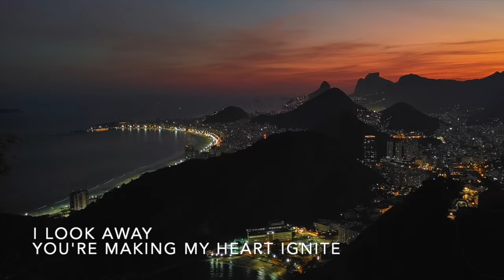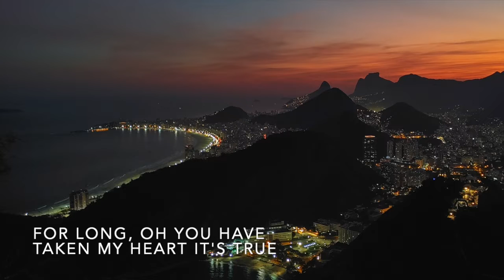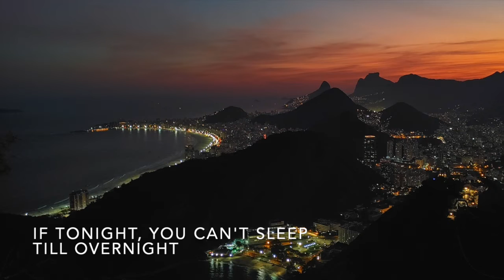Dawn Serenade - GAGAEBI(JPARKER) ft. Lucas Lobo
Hi! I hope you enjoy the song!
I asked one of my friends for a baseline this time. And the song's quality has significantly increased. I will probably collaborate with him more time to time.